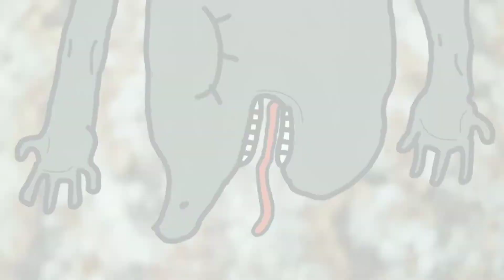Penny - piggy tales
original by Jack stauber